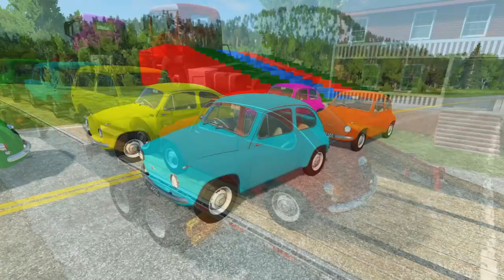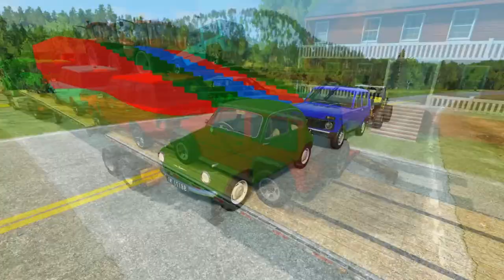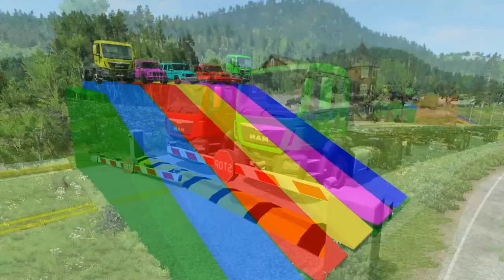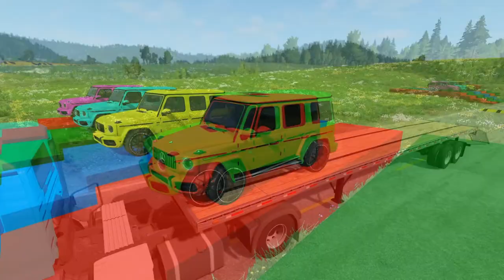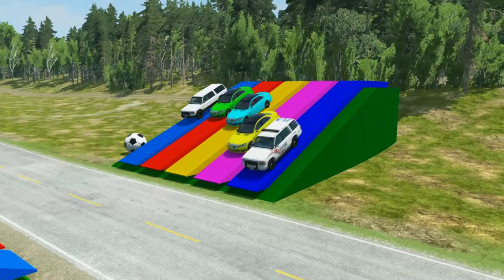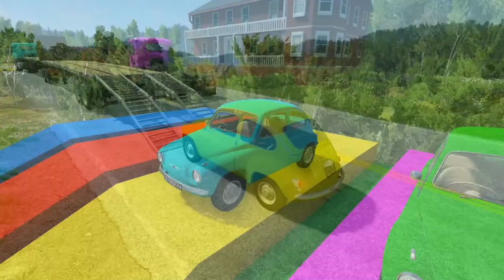Flatbed Trailer Truck Potholes Transport Car Portal Trap Rescue - Cars vs Speed Bumps - BeamNG.drive